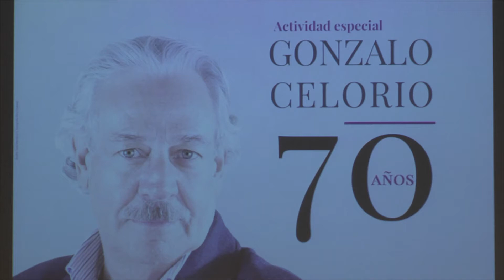Homenaje a Gonzalo Celorio en sus 70 años